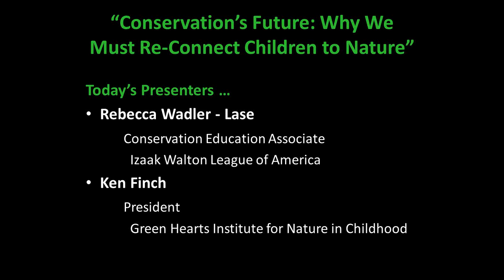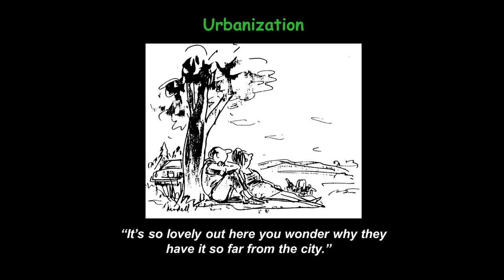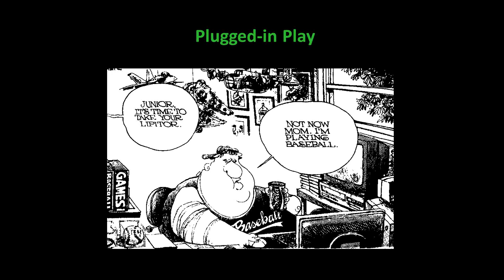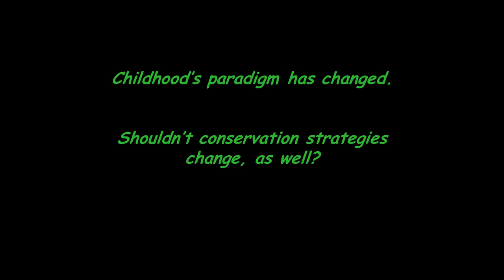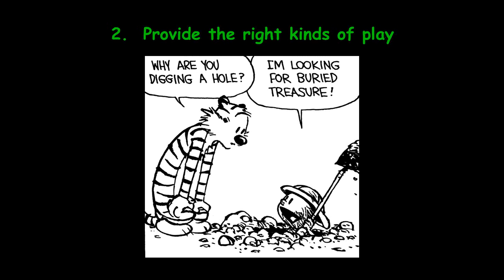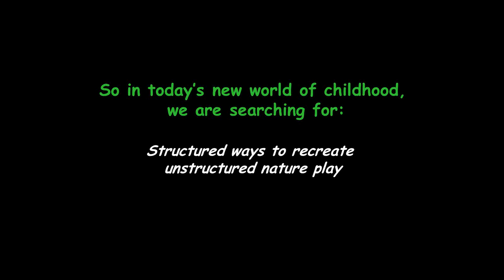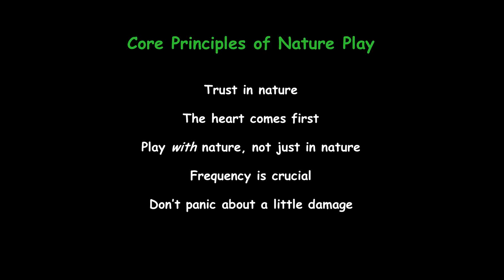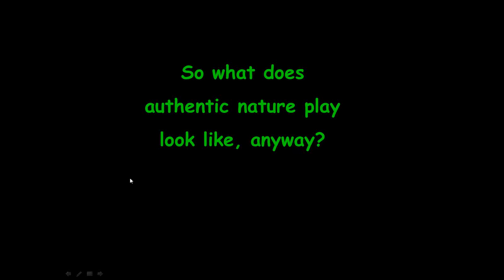Why We Must Re-Connect Children to Nature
Research tells us that frequent, unstructured childhood play in natural settings is the most common influence on life-long conservation values. So it is vital that we find ways to restore the bonds between children and nature.

This video is the first in a three-part webinar series on "Youth in the Outdoors."